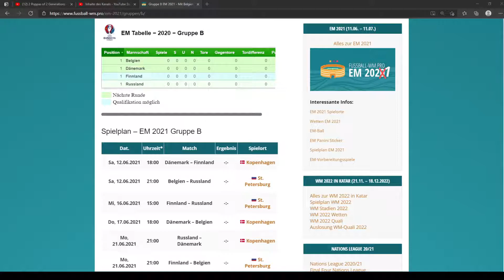Gruppe B: EM Talk/Prognose mit Pietromangiare